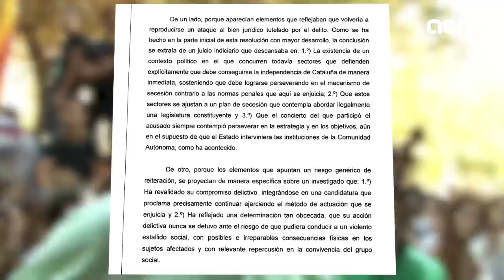9-Mar-18 TV News: 'Jailed MP barred from being sworn in as president'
Spain's Supreme Court has rejected today the request for Jordi Sànchez to attend the parliamentary session where he was to be sworn in as head of the government next Monday. The reason? The magistrate thinks there is a risk of a repeated offence and Sànchez’s commitment to respecting legality is unclear. The plenary session is still set for Monday, but what will be the pro-independence parties’ reaction? So far, Sànchez’s defense has announced that they will take the case to the European Court of Human Rights. We get the latest on this, and we also bring you closer to Catalonia’s least known airport, which had some good news today.